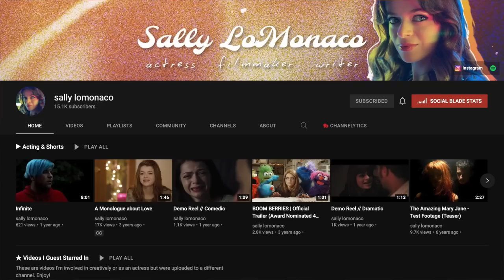THOR (2011) MOVIE REACTION!! Sally's Marvel Movie Marathon | Phase 1 | Chris Hemsworth | Loki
ANOTHER!! With Thor Love & Thunder now out, SALLY'S MARVEL MOVIE MARATHON CONTINUES with Kenneth Branagh's THOR!  Sally Reacts To the 2011 Marvel Studios' Movie - First Time Watching!  Chris Hemsworth makes his MCU debut (after Mjolnir teased at the end of Iron Man 2) alongside Tom Hiddleston as Loki, Natalie Portman as Jane Foster, Anthony Hopkins as Odin, and Idris Elba as Heimdal as well as Lady Sif (Jamie Alexander) and the Warriors Three, Darcy (Kat Dennings), Dr. Erik Selvig (Stellan Skarsgård), and another appearance by S.H.I.E.L.D.'s Agent Coulson!  Introducing us to the world of Asgard and the Nine Realms, Jotunheim (the realm of the Frost Giants), and the state of New Mexico!

0:00 - Marvel Movie Marathon
0:45 - Leave a LIKE!
1:49 - Thor Reaction
 25:42 - Thor Review